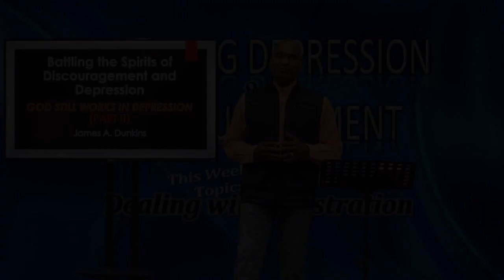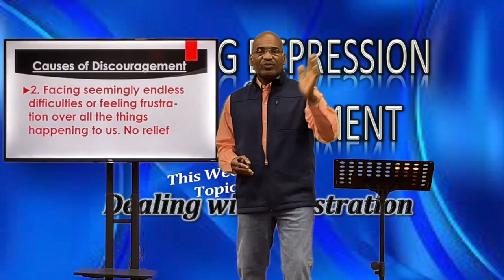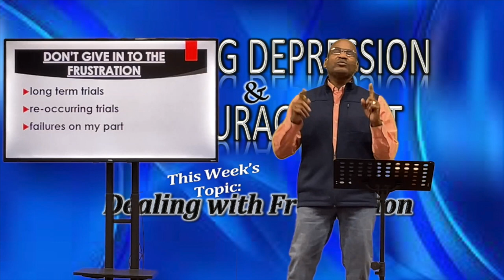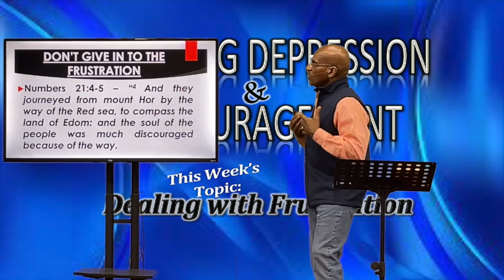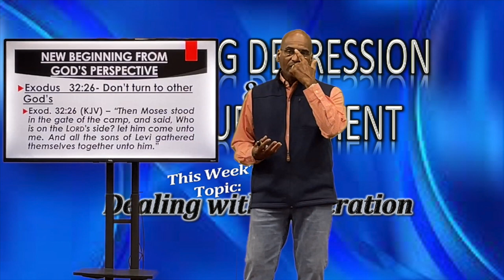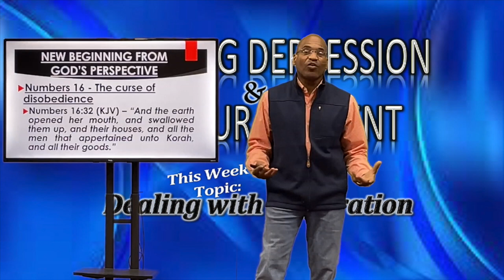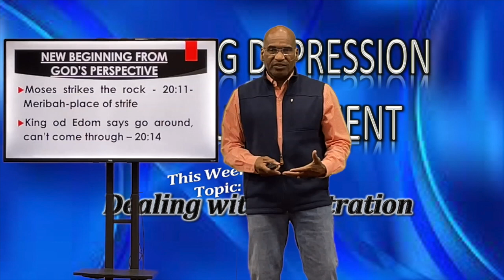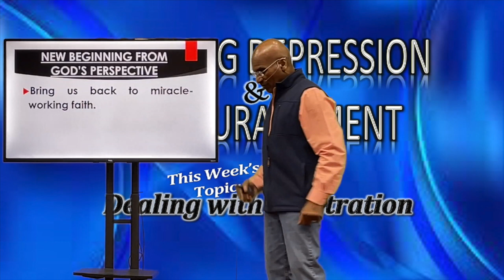🔥Fired Up About Our Faith Bible Study - 12-23-2020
" God Still Works In Depression  "
 - Dealing With Frustration -